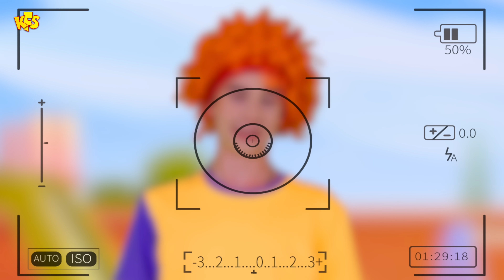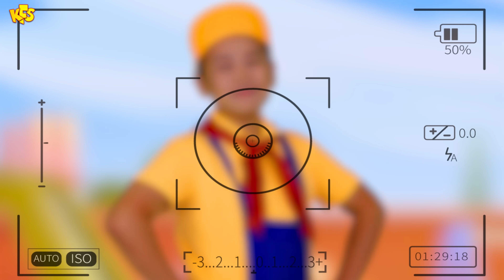Funny Games Song & More Nursery Rhymes | Kids Funny Songs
00:00 Funny Games Song
01:30 Funny Face Song
03:15 Colorful Lolipop Song
04:56  Funny Face Game Song
06:40 Put on your shoes christmas
08:18 Funny Emoji Song
09:54 What’s wrong with animals?
11:15 Finger Family Emoji Song